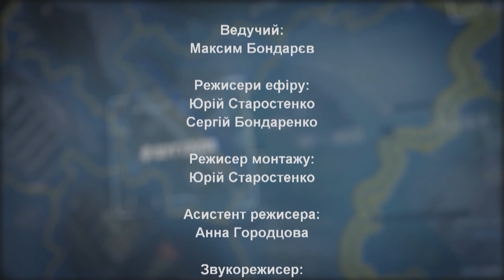Ігор Запрудський в студії "ДОНБАС live" від 19.03.18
Сєвєродонецьк студія : Ігор Запрудський - громадський діяч
Телефон : Павло Лисянський – директор правозахисної оргалнізаніїї « Східна правозахисна група»
Телефон : Юрій Гримчак - заступник міністра з тимчасово окупованих територій та ВПО в Україні
Телефон : Віталій Курило - народний депутат України
Телефон : Сергій Шахов - народний депутат України
Скайп : Яна Любимова - радниця з питань ВПО МінТОТ та МСПУ в Луганській області

Тема: “Відсутність права ВПО голосувати на місцевих виборах”